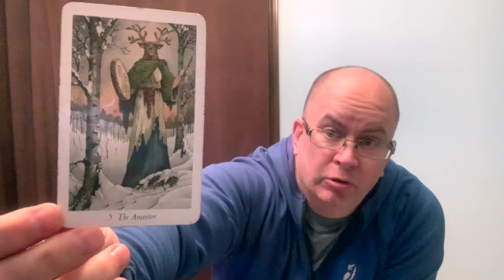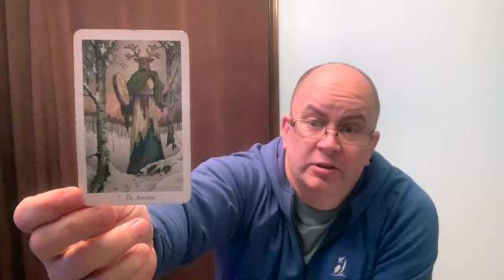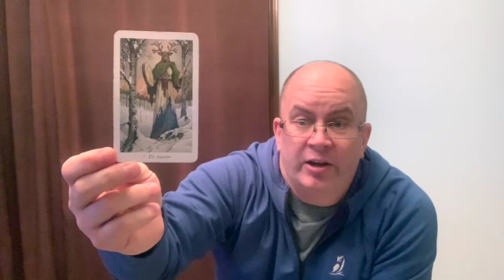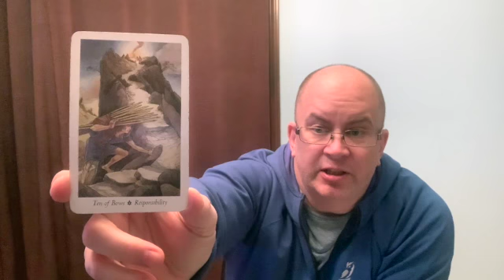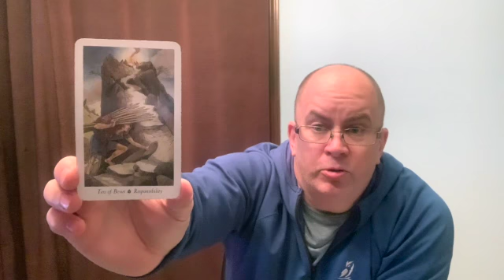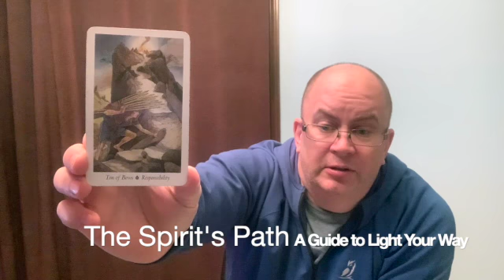Virgo 2021 Horoscope Ancestor, The Great Bear, Responsibility